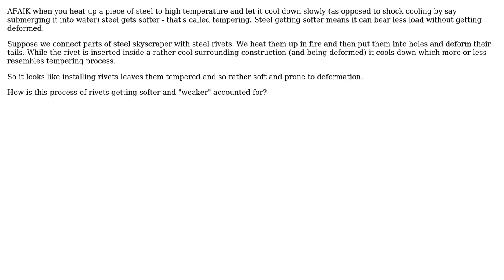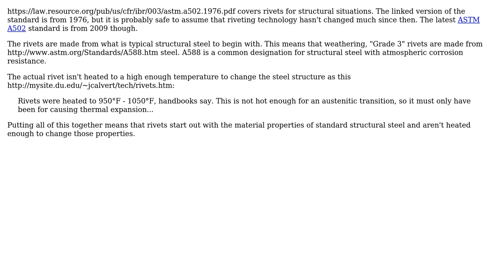Engineering: How is steel tempering addressed when installing pre-heat rivets? (2 Solutions!!)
Engineering: How is steel tempering addressed when installing pre-heat rivets?

With thanks & praise to God, and with thanks to the many people who have made this project possible! | Content (except music & images) licensed under CC BY-SA | Music | Images & others | With thanks to user Wasabi user sharptooth user hazzey user Chris Johns and the Stack Exchange Network Trademarks are property of their respective owners. You are responsible for your own actions.